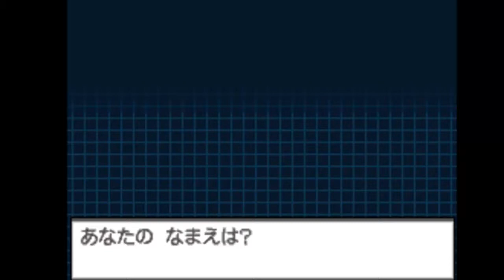Pokémon Black 2/White 2 Guía Español - Parte 1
Ya han llegado las nuevas ediciones de Pokémon Blanco 2 y Negro 2; y con ellas un gameplay en español sobre las mismas.